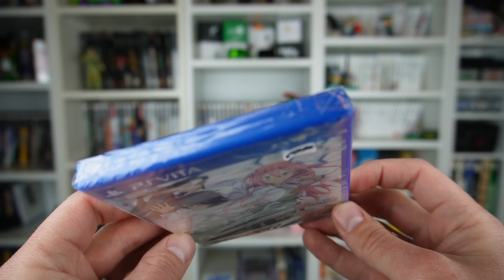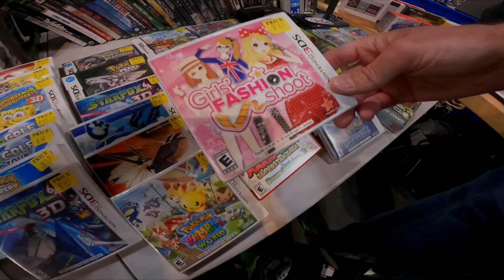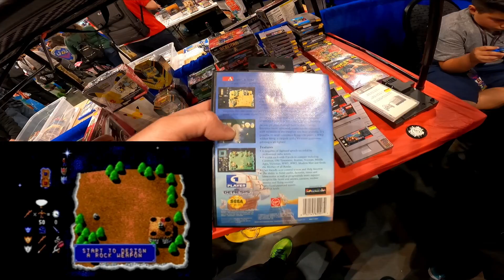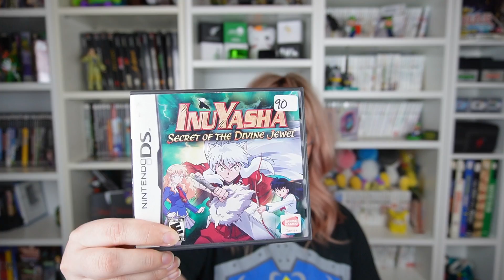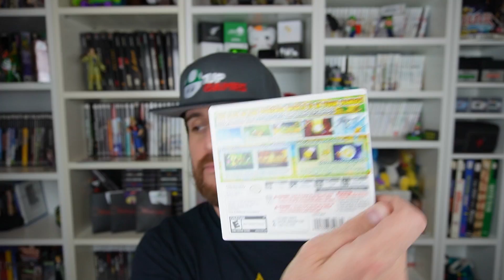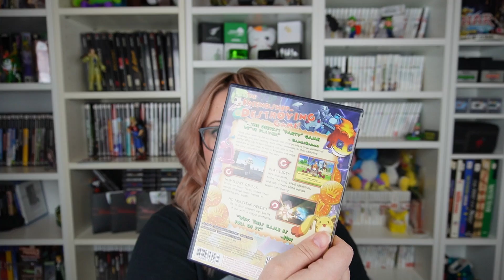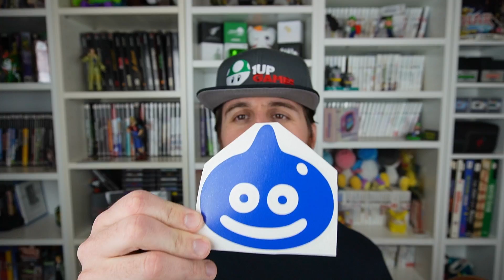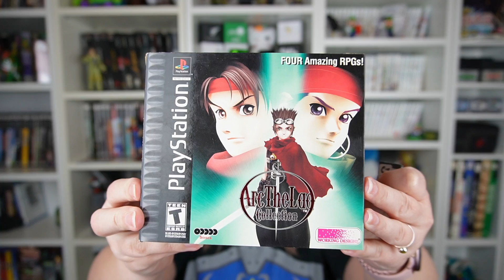SoCal Retro Gaming Expo - Grail Obtained!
We drove 6 hours West to the SoCal Retro Gaming Expo in Ontario, California! We had the pleasure of meeting some incredible people, bought lots of games, and had a great time!
In this episode we trade a Valuable FunkoPop for a Video Gaming Grail!
This is part two of three videos in the series.

This is the video where we picked up the $1500 Funko Pop for $4 at a yard sale:

Check out Robert’s Instagram page: @Chubz_be_Gaming
Super nice dude, great products, great prices!

Instagram.com/JRPGLife

Here is the link to our eBay store: